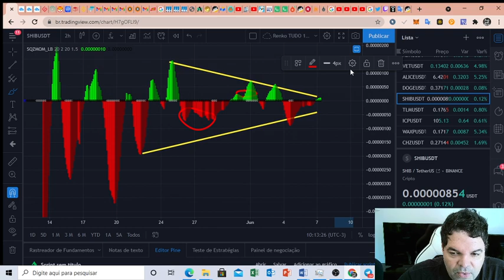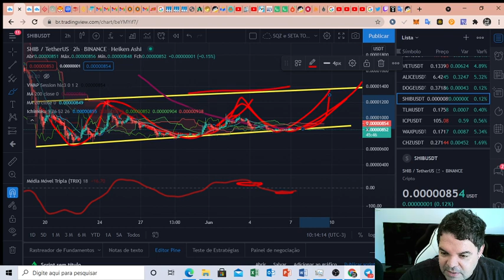SHIBA INU (SHIB) - Análise de hoje, 07/06/2021!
TWPvSrVQbDq4wyYiWTg2ubdqCfFhPkdiRw

Por favor, peguem essas informações e façam suas próprias pesquisas.